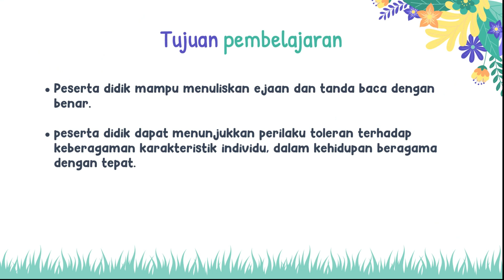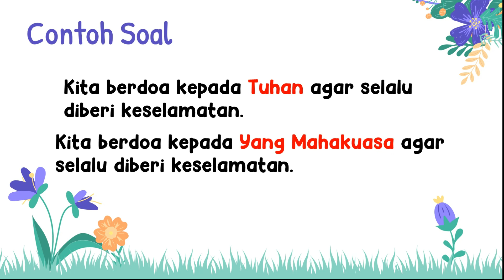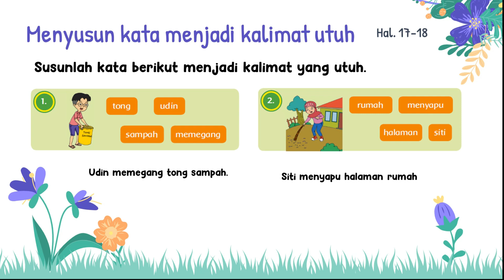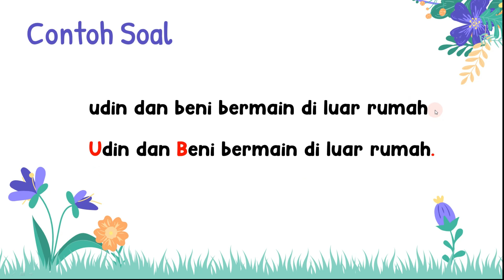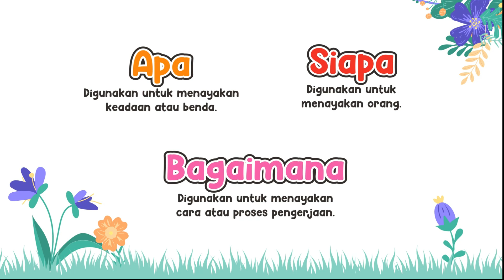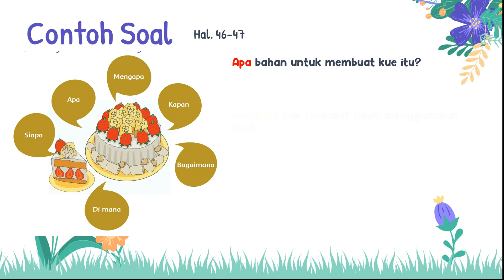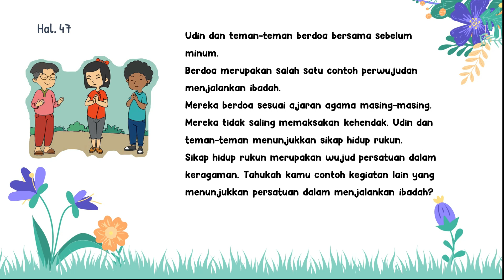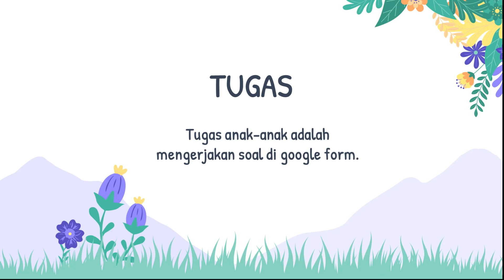TEMATIK TEMA 8 ST 1